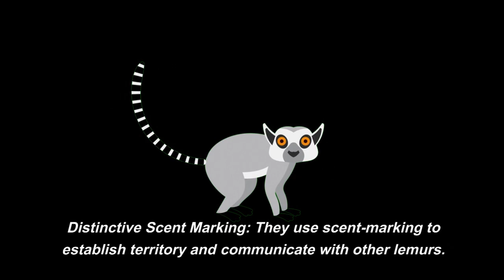"Lemur Lore: Revealing the Fascinating World of Madagascar's Primate Wonders"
Dive into the captivating world of lemurs, Madagascar's unique and enigmatic primates. Join us as we uncover their diverse species, social behaviors, and incredible adaptations in this eye-opening exploration of lemur life.